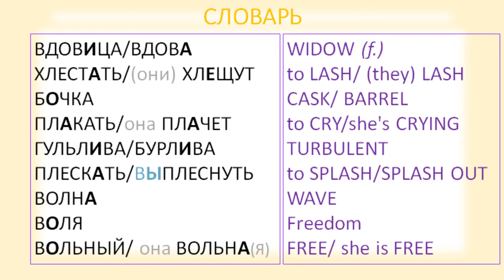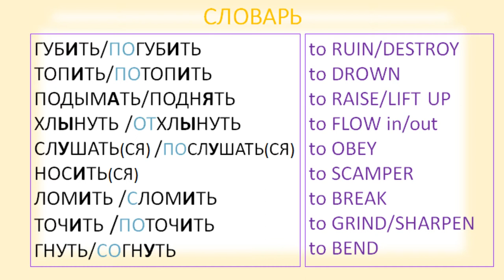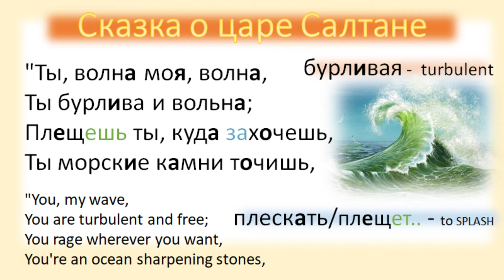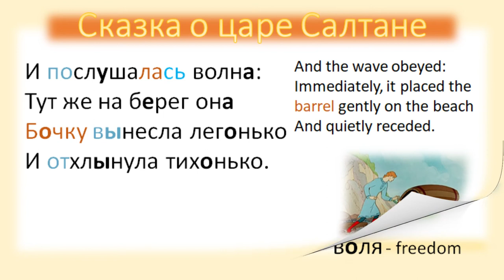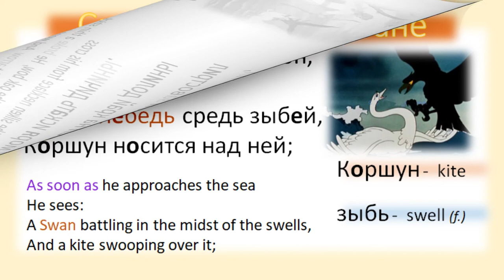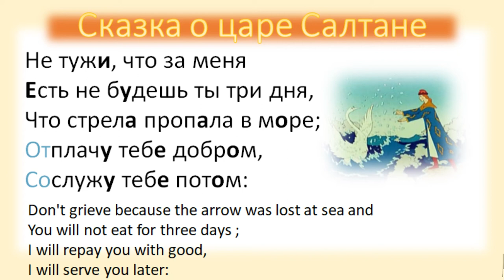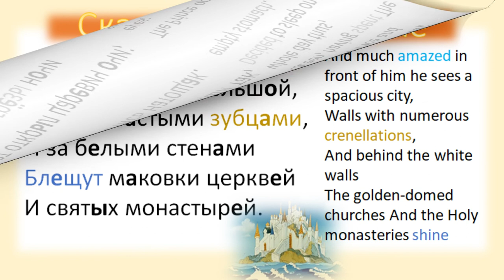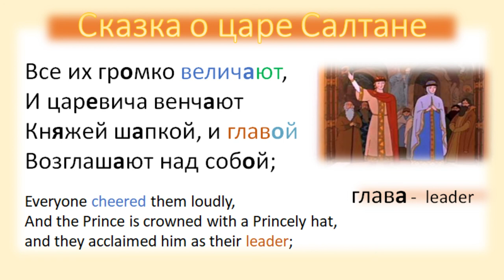Practical Russian LESSON 3: Pushkin's Tsar Saltan PART 3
Welcome to а reading of a story by Pushkin in the Practical Russian Course for Intermediate and Advanced students.

This is the perfect course to continue with the Russian Language and to develop Russian fluency.

In this lesson you will read Pushkin’s story
“The Tale of Tsar Saltan” part 3.

SEE the link to a adapted film of “The Tale of Tsar Saltan” part 1 & 2: